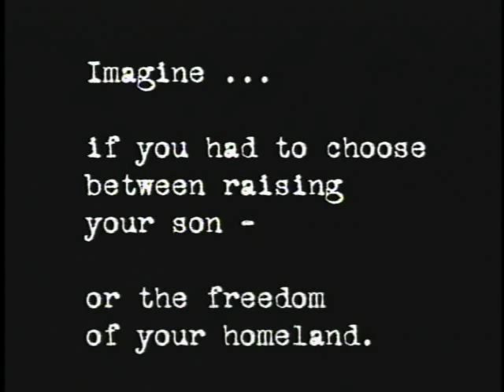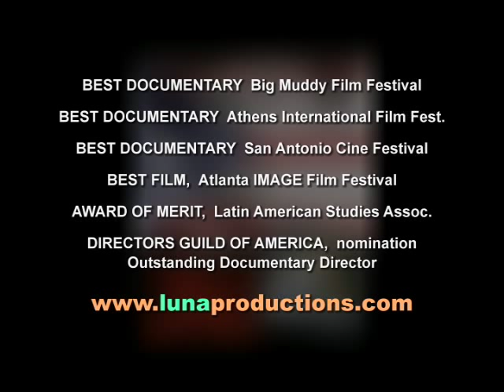clip from "The Double Life of Ernesto Gomez Gomez"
This award-winning PBS documentary tells the story of Ernesto, a teenage boy with two names, two identities, two families, and three nationalities - a story of love & loss, of adoption & family, of freedom & colonialism,  a story of of political prisoners & their children, and of growing up from boy to man.

Ernesto, age 15, moves from Mexico to California to Puerto Rico, to get to know for the first time his biological mother Dylcia Pagan, who is a Puerto Rican activist serving a 55 year prison sentence for her political beliefs.   The film was screened by the White House General Counsel and directly contributed to President Clinton's act of clemency which freed Dylcia and 11 other Puerto Rican political prisoners. The film received nearly a dozen "best documentary" awards at film festivals, and was nominated by the DGA for Outstanding Documentary Directing.